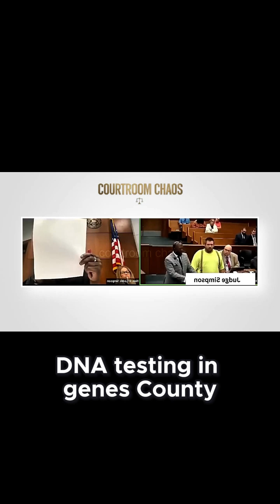Inside the Courtroom: Understanding the DNA Testing Process in a High-Stakes Case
Step inside the courtroom to explore the DNA testing process in a high-stakes legal case. This video explains how DNA evidence is collected, analyzed, and presented, and why it can make or break a case.

🔥 Inside this video:

The DNA collection and testing process

How DNA evidence is introduced in court

Judge and jury reactions to DNA results

Legal implications of DNA in high-stakes cases

Lessons for understanding forensic science in the courtroom